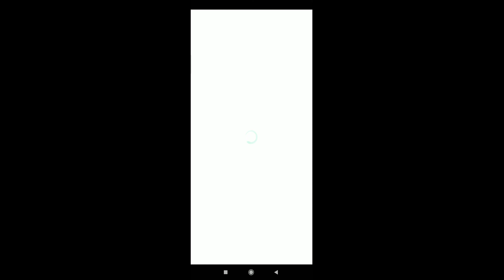Pes Card Collection #2